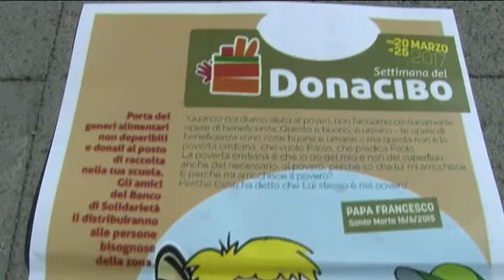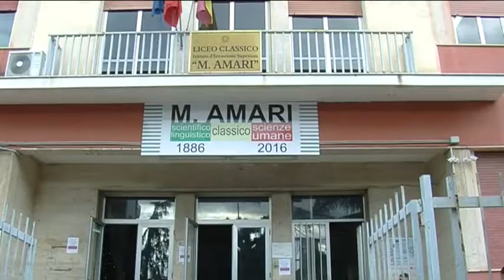Giarre. XI Settimana del Donacibo